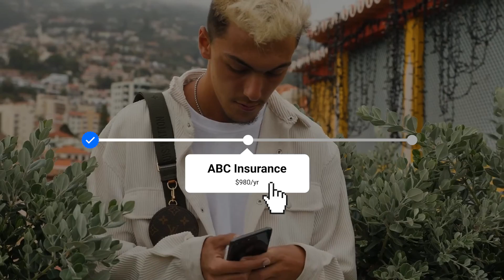Make Home Insurance A Breeze With Coastal Insurance Solutions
Home Insurance Made Easy! Compare Home Insurance Quotes Online With Coastal Insurance Solutions.

•How to Navigate the Surge in High-Net-Worth Homeowners Insurance Rates-

•How Much Does It Cost to Insure a Multimillion-Dollar Home-

•High-Value Home Insurance vs. Standard Home Insurance-

•Top 3 Ways (Hacks) to Reduce High-Value Home Insurance Costs-

•Your High Value Home Insurance Rates Are Going Up – Here’s Why-